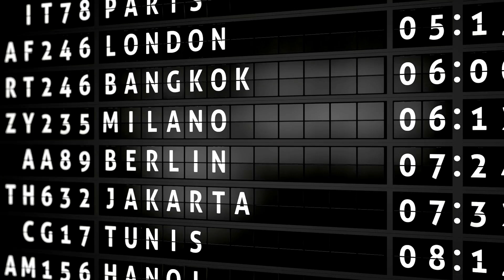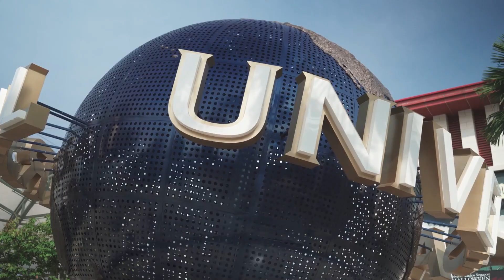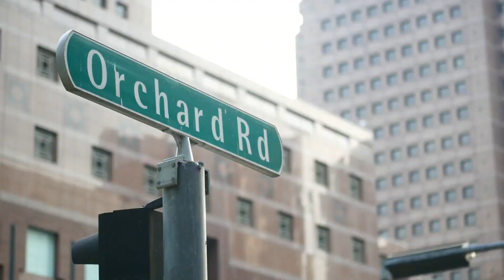Top Must-Visit Destinations in Singapore!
Must-Visit Destinations in Singapore! 🇸🇬 by Live' Free Workspace

OUTLINE:
00:00:00 The Lion City Awaits!
00:00:26 Swimming with a View
00:02:21 Where Avatar Meets Real Life
00:03:50 Beaches, Thrills, and Hollywood Magic
00:04:29 A Sensory Overload in the Best Way Possible
00:05:11 A Kaleidoscope of Colors and Flavors
00:06:42 Where the Night Comes Alive
00:07:21 Shop 'Til You Drop
00:08:01 Getting Wild in the City
00:08:41 Striking a Pose with an Icon
00:09:15 Where Hipsters and Heritage Collide
00:09:56 Until Next Time, Singapore!